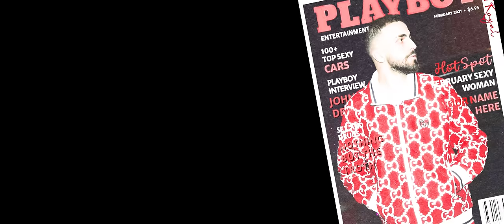2TON x NEGO x TARTO - CRIMINAL (prod. by Nego)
Melody and lyrics: 2Ton, Nego , Tarto
Produced by: Nego
Video: N’PIK CREATIVE